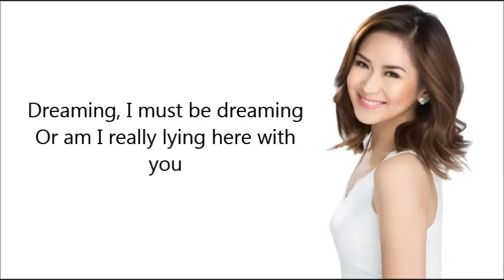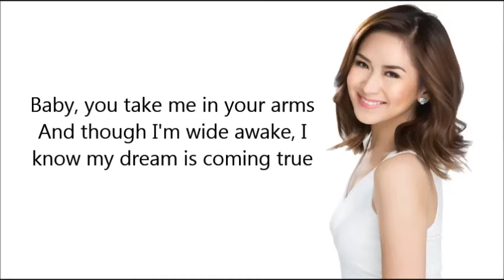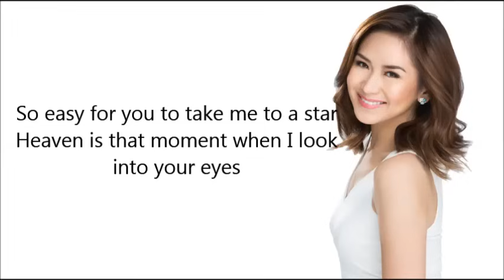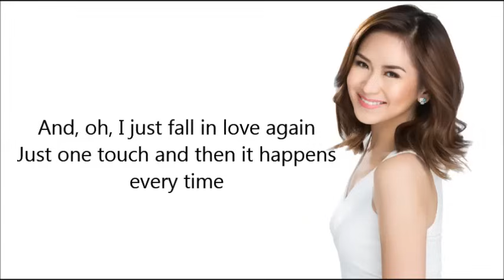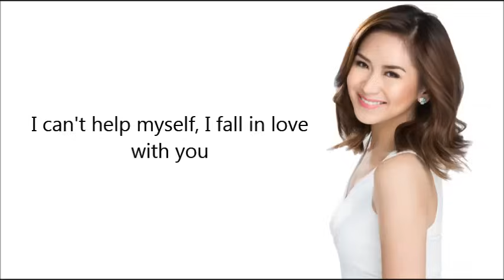Sarah Geronimo - I Just Fall In Love Again Lyrics